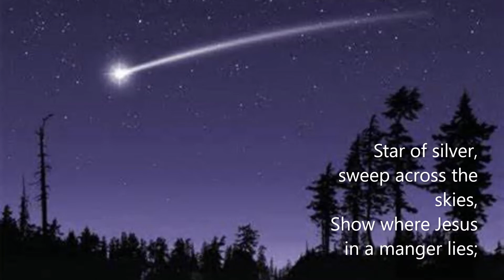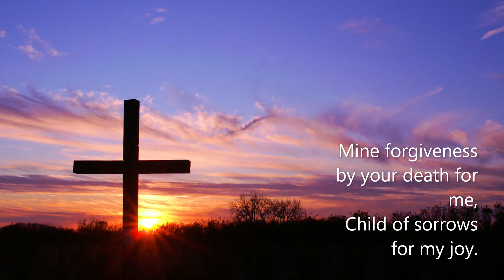TakeNote! choir: Calypso Carol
Words and music by Michael Perry
Music arranged by Grahame Davies and Mark Ellis